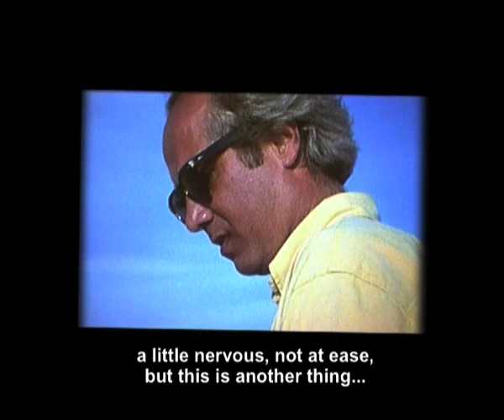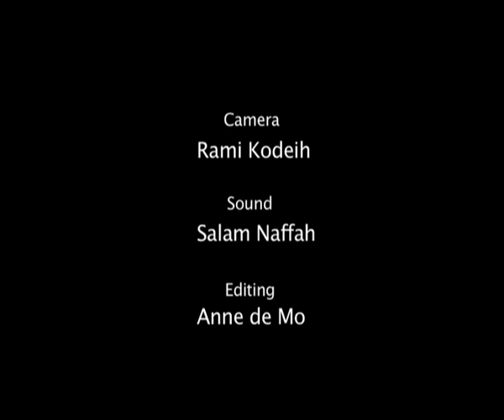GHASSAN SALHAB H 264